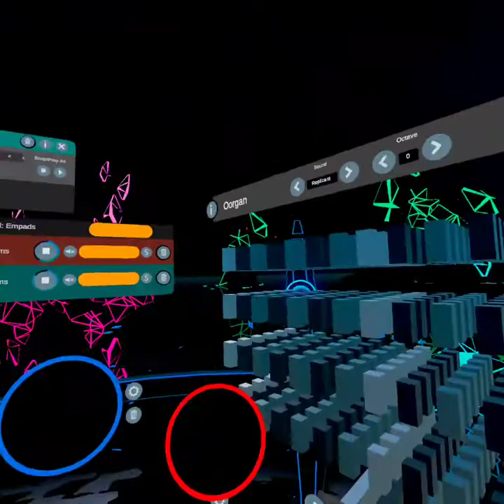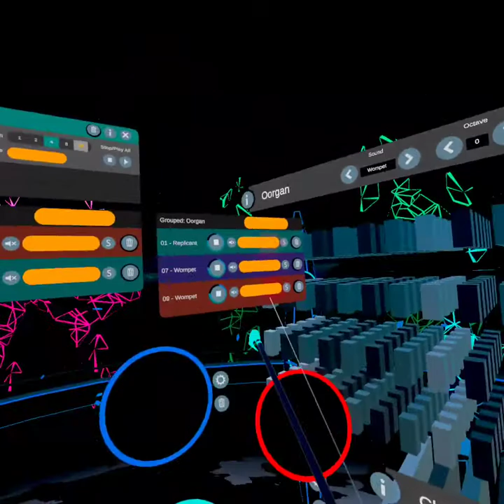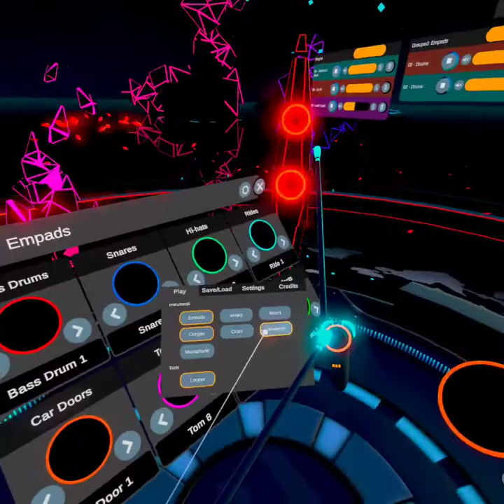SPG - Virtuoso Oculus Quest test 01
messing around with new app on the quest 2.